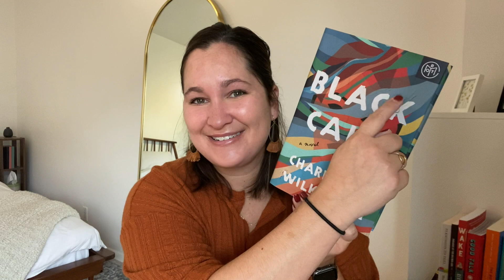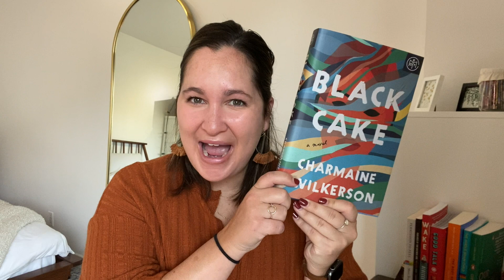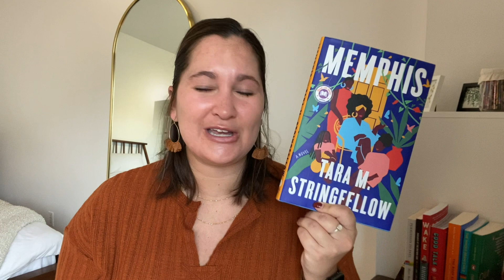OCTOBER TBR & BLACKOWEENATHON | some spooky and some not so spooky reads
I am VERY excited that it's finally fall and that spooky season is here. In this video, I'm chatting about my October reading plans! I will also be participating in Blackoweenathon! 🎃

📚 Books Mentioned
- Carrie Soto is Back by Taylor Jenkins Reid
- The Women of Chateau Lafayette by Stephanie Dray
- Black Cake by Charmaine Wilkerson
- Memphis by Tara M. Stringfellow
- Giovanni's Room by James Baldwin
- The Weight of Blood by Tiffany D. Jackson
- The Year of the Witching by Alexis Henderson
- Cirque Bezerk by Jessica Guess

⏰ Timestamps
0:00 - Intro
0:45 - Not So Spooky Reads
6:37 - Blackoweenathon & Spooky Reads
9:52 - The End, Like & Subscribe :)